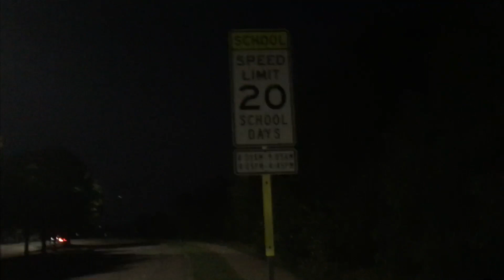First vlog September 1